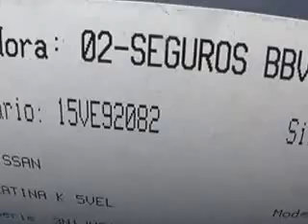SUBASTASMA NISSAN, PLATINA EMOTION 2010